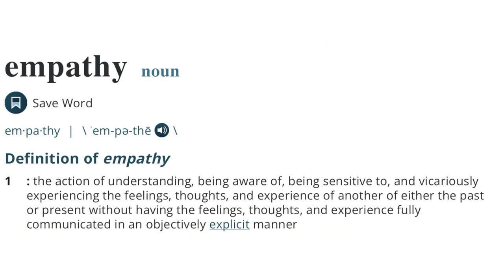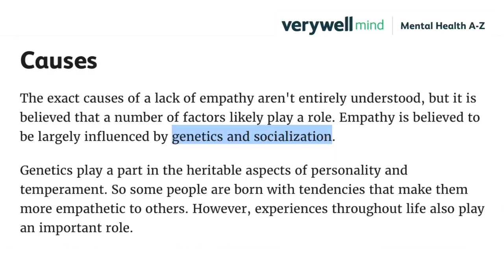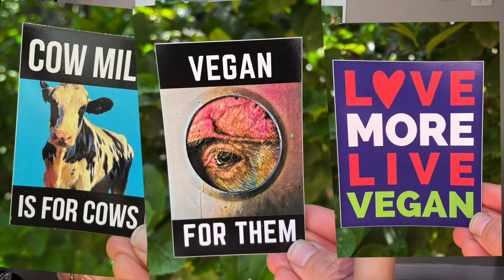SAD LIFE UPDATE + Do Vegans Have More Empathy?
Hey guys,
We've got some very sad news to share with you, and then we talk about a topic that has been on our minds for some time.